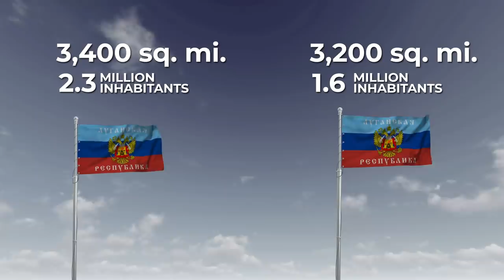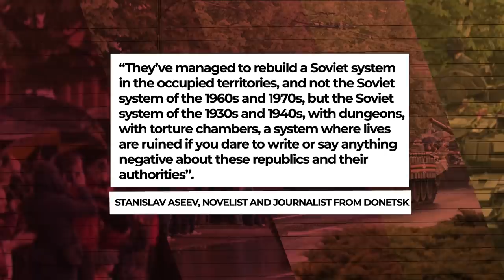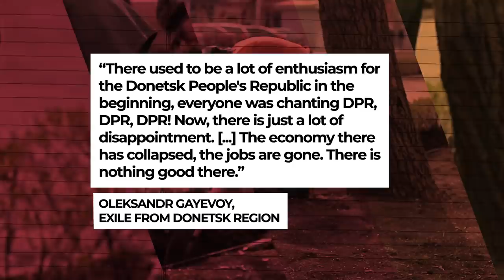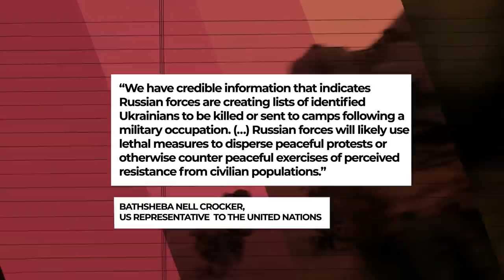The DONETSK and LUHANSK REPUBLICS: What can UKRAINE expect after the INVASION? - VisualPolitik EN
On Monday 21 February, Russian President Vladimir Putin signed decrees recognising the independence of the Donetsk People's Republic and the Luhansk People's Republic in the Ukrainian Donbas.

It was the latest stage of Putin's reckless operation that unleashed the storm.

This has prompted VisualPolitik to ask a few questions: What has been happening in the self-proclaimed Donetsk and Luhansk People's Republics? What conclusions can we draw? And perhaps the most important question of all: What exactly do these republics look like and what do they tell us about the future of occupied Ukraine?

In this video we answer these questions and give you all the details about the latest move by Vladimir Putin's Russia.